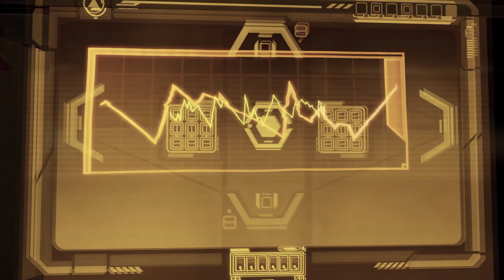Mass Effect 2 ... #05 - Zweiter Besuch auf Omega, ein Treffen mit Aria und Archangels Rekrutierung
Viel Spaß mit der epische Reise von Commander Shepard und ihrer treuen Crew im Kampf gegen die Kollektoren, für das Überleben der Menschheit und der gesamten Galaxis.